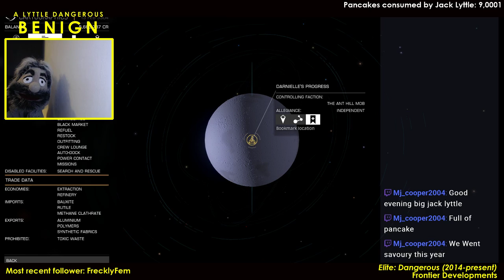A Lyttle Dangerous - 20180213b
In which Jack may have interfered with his pancake tally, and furthers his assistance to the Oracle.